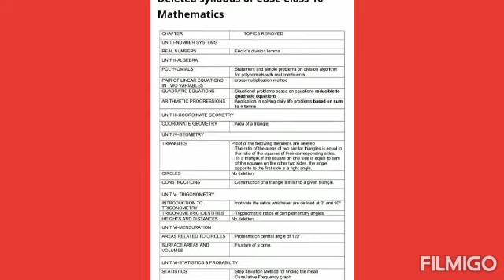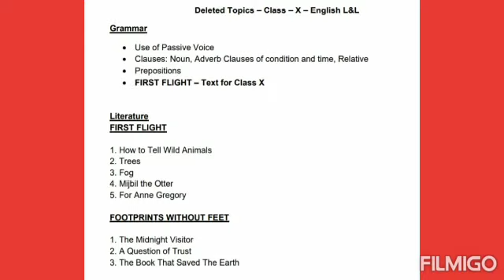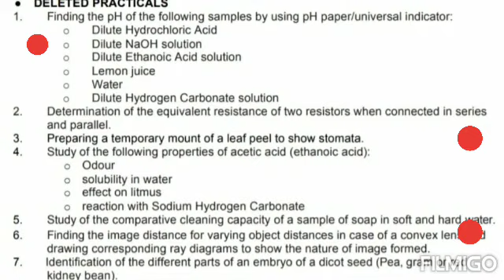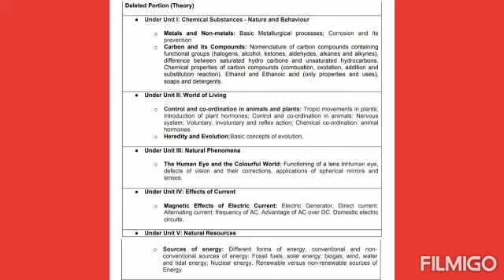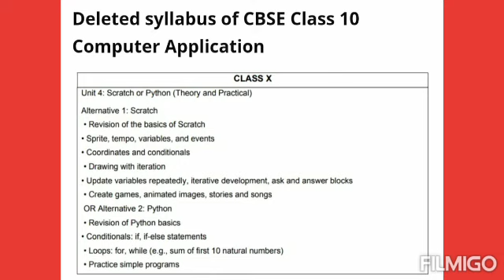Deleted syllabus of CBSE class 10 for all subjects, 30% deleted syllabus of all subject for class 10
CBSE has deleted the 30% syllabus for the student of class 9 to 12. This is very important and relaxing for all the student of class 9 to 12.